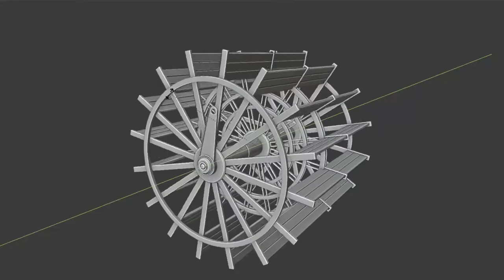Ship Wheel paddle 3D Model [ Blender ]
Ship wheel paddle made with blender

Who we are :

Gameaning studio is a multinational graphic design, animation, game art outsourcing and game development agency with founders and contributors from all over the world. Having a very skilled and unique team of Game developers, 3D modelers and game artists ready for outsourcing is what really gave our studio its name and existence, We are glad to have them around!

We are into both 2D & 3D game art and development, starting at rock bottom, building it from scratch, from art, animating, and lightening to development.

Along the years of experience in game art field, we faced many challenges and projects that sharpened our knowledge and made us closer to be the best 3D, 2D game development and game art outsourcing company. If you are in need of any game art in any style, that’s great! We would love to be a part of your game!

Whether you are thinking of cooperating, hiring, or outsourcing, Don’t worry we have got your back!

A paddle steamer is a steamship or steamboat powered by a steam engine that drives paddle wheels to propel the craft through the water. In antiquity, paddle wheelers followed the development of poles, oars and sails, where the first uses were wheelers driven by animals or humans. In the early 19th century, paddle wheels were the predominant way of propulsion for steam-powered boats. In the late 19th century, paddle propulsion was largely superseded by the screw propeller and other marine propulsion systems that have a higher efficiency, especially in rough or open water. Paddle wheels continue to be used by small, pedal-powered paddle boats and by some ships that operate tourist voyages. The latter are often powered by diesel engines

paddle wheel, method of ship propulsion that was once widely employed but is now almost entirely superseded by the screw propeller. Early experiments with steam-driven paddles acting as oars led several inventors, including Robert Fulton, to mount the paddles in a wheel form, either at the stern or at the sides of the vessel.

The device is highly efficient and is competitive even with modern propellers; it was supplanted by the latter because of the paddle wheel’s vulnerability to damage in storms and its emergence from the water when the ship rolled heavily, which made steering difficult. For inland navigation these defects were insignificant, and paddle-wheel steamers long continued to operate on many rivers.
hoinKiuma
Gameaning
Gameaning Studio
GameaningStudio
3D animation Studio
Game development Studio